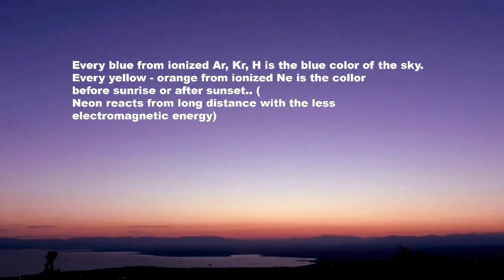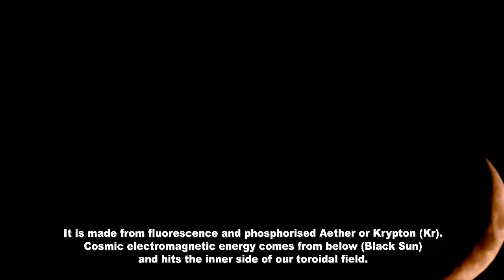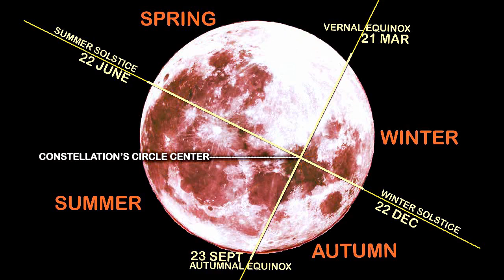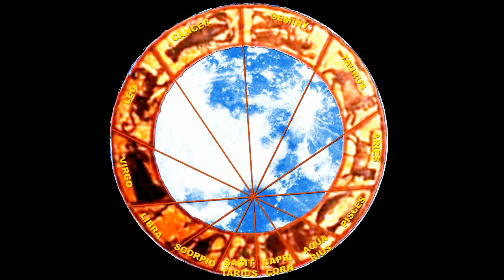Phenomena and Cosmology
Sun is an electromagnetic phenomenon and happens in a semi-aetherial field
above , at around 5500 Km altitude.
It's diameter is 51 Km.
It is made from fluorescence and phosphorised Helium (He).
It is the pilot source of electromagnetic energy , giving it to the other inert gases
below (Ne, Ar, Kr, Xe, Rd) , charging them.
These charged gasses  are responsible for the colors of the daylight.
Cosmic electromagnetic energy comes from below (Black Sun) and hits the inner
side of our toroidal field.
There is a prismatic refraction of this cosmic energy there, that separates
it to (+) and (-), creating the Sun and the Moon at two moving spots with shape
like lenses below where they are focusing.
The Ionosphere is the upper portion of the atmosphere.
There, there are the inert or noble gasses, that are separated on layers,
according to their molecular mass.
Sun happens above these layers, in the ionosphere and It is the pilot
light – electromagnetic field and due to this light, there are shadows.
It gives direct light.
The Sun creates, and also moves a curved electromagnetic field
around it, that makes all the inert gases below in the ionosphere,
 around the topical sun, to react by being ionized, giving fluorescence.

Moon is an electromagnetic phenomenon and happens
in a semi-aetherial field above, at around 5500 Km altitude.

It is made from fluorescence and phosphorised Aether or Krypton (Kr).
Cosmic electromagnetic energy comes from below (Black Sun)
and hits the inner side of our toroidal field.

There is a prismatic refraction of this cosmic energy there,
that separates it to (+) and (-), creating the Sun and the Moon
at two moving spots with shape like lenses below
 where they are focusing.
The Moon is a live reflection of the earth like a mirrored x-ray.

In this way it reveals to us all part of the terrestrial and oceanografic
surface of the earth.
These characteristics serve us the full map of earth.

Sun happens above these layers, in the ionosphere and
It is the pilot light – electromagnetic field and due to this light,
there are shadows.

The Sun creates, and also moves a curved electromagnetic field around it,
that makes all the inert gases below in the ionosphere,

That is exactly the daylight.
Happens in the ionosphere and is called plasma light.
It is a circle moving fluorescent molecules light umbrellas over level earth,
made by ionized inert gasses.

Daylight is gas discharged light in a huge scale.

When the sun goes away the temperature and the pressure are getting very low
and the gasses there are discharged.
When the sun comes, the electromagnetic field ionizes the inert gasses and
we have daylight.

If something curves it is not the earth, but the daylight, because it happens
due to the pilot moving electromagnetic fi
eld that the sun creates.
We also see noble gasses He, Ne Ar, Kr, Xe also H.

These gasses are the gasses of the ionosphere and they are on layers, every one
 in a different layer, the heavier gasses
down and the lighter up.

A moving light umbrella is the daylight, called plasma!
We can see every color from the ionized gasses  in the sky.

Every blue from ionized Ar, Kr, H is the blue color of the sky.
Every yellow - orange from ionized Ne is the color before sunrise or after sunset..
(Neon reacts from long distance with the less electromagnetic energy)

Saturn (Cronos) is an Aetherial Field that includes
more Aetherial Fields under specific circumstances.

Saturn Aetherial Field gives an imprint it's toroidal
field ceiling and that is what we see.

Saturn Field includes Jupiter field with 4 energy satellites.
Jupiter Aetherial Field includes Mars Aethereal Field under
specific circumstances.

The red dot inside Jupiter is Mars Aetherial Field.
Mars includes Mercury and Venus Aetherial Fields
that include our material field.

The rings of Saturn are the aetherial imprints of
Jupiter satellites on Saturn's field ceiling.

Inside the rings of Saturn is Jupiter imprint
on Saturn field ceiling.

The Stars are the reflections of the great depths and energy spots of the earth,
on the aetherial field above.
Every Great Deep, or energy place, is reflected above.
Every reflection is a star, being a part of a constellation.
Places like Abysses or Canyons (continually  great deep places) are the Galaxies.
Looking at the night sky we can see a part of the map of the great
depths and energy spots.
Every Energy Spot or Great Deep place corresponds with a STAR.
If we put the
constellation circle on the moon (the map of the earth) in exactly the same
diameter, we can see that the North Pole is at the same place of the center
of the constellation circle.